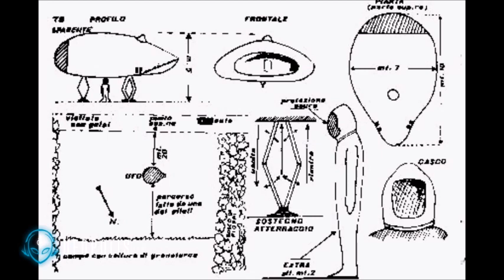Alienígenas con el casco de Daft Punk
Vicente Fuentes expone dos curiosos casos de encuentros del tercer tipo: el mítico encuentro de Falkville que vino acompañado de unas polémicas fotografías y el encuentro del señor Premios Franco en Lombardía en donde se encontró con un humanoide que vestía un traje metálico y un casco similar al del conocido dúo frances de música electrónica.

Esperamos que el programa sea de su agrado.